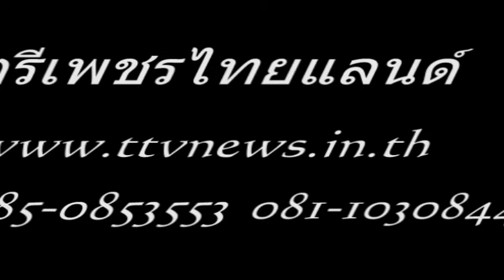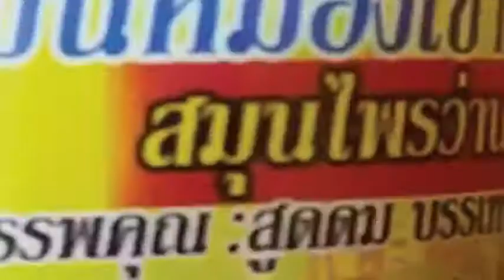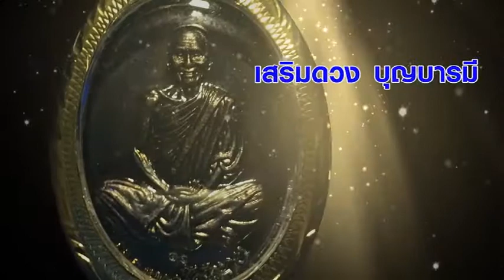ขนลุกพระเกจิดังลองของ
ใบอนุญาต
ใบอนุญาตมาตรฐานของ YouTube